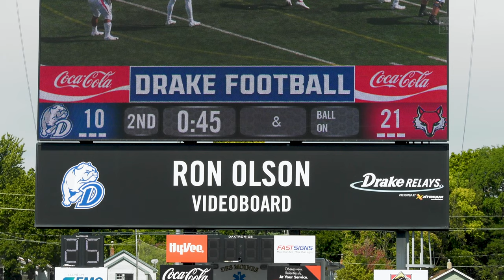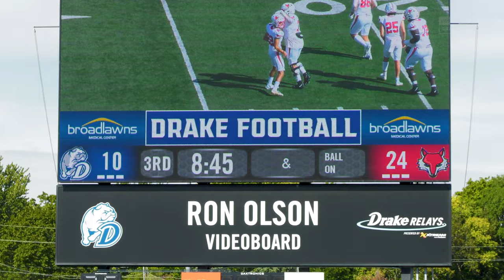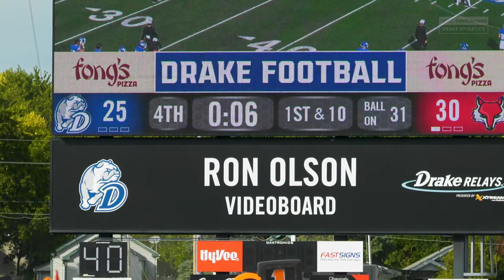2022 Marist Red Foxes at Drake Bulldogs Football 4K Sights and Sounds Highlight Reel